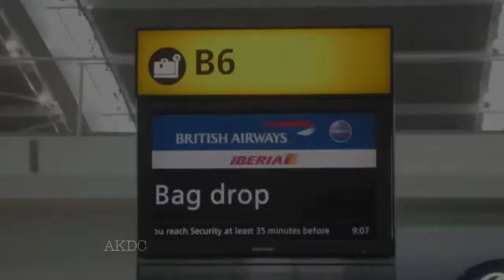GREY STREET [h.s] | akdc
Trailer for the wonderful story, Grey Street, written by sawsee4 on wattpad!

 - andrea x